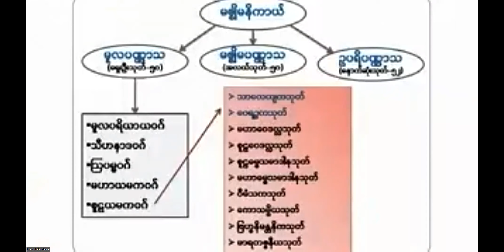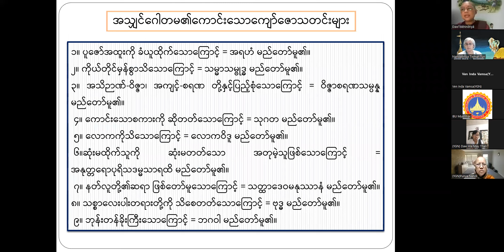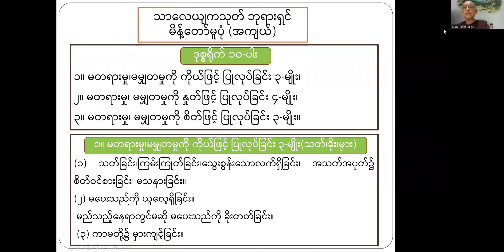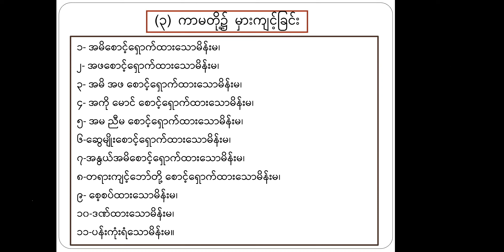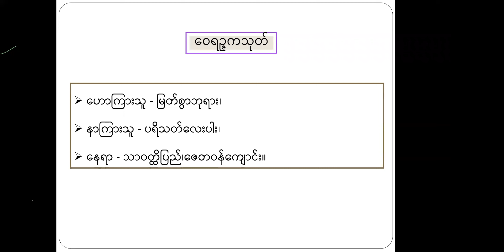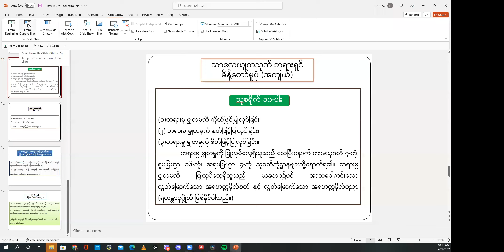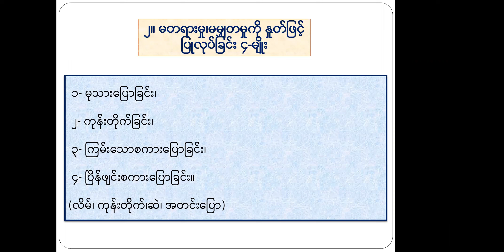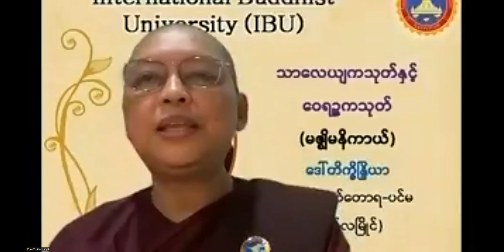2022 A study of Majjhima Nikāya မူလပဏ္ဏာသ စူလယမကဝဂ် ၄၁ သာလေယျသသုတ် ၄၂ ဝေရဉ္ဇကသုတ် Sep 23 2022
2022 A study of Majjhima  Nikāya မူလပဏ္ဏာသ စူလယမကဝဂ်  ၄၁ သာလေယျသသုတ် ၄၂ ဝေရဉ္ဇကသုတ်  Sep 23 2022
သင်ကြားသူ ဆရာလေး ဒေါ်တိက္ခိန္ဒြိယာ